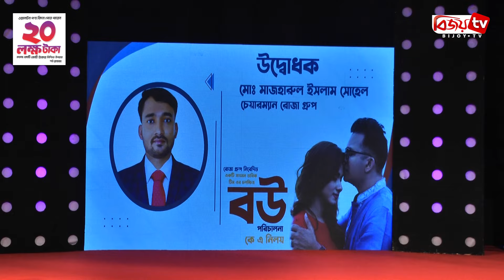বর পেলেই বিয়ে করবো: ইয়ামিন হক ববি । Bobby । Bijoy TV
নতুন একটি সিনেমায় নাম লেখালেন চিত্রনায়িকা ইয়ামিন হক ববি। নাম ‘বউ’। ছবিটি নির্মাণ করছেন কে এ নিলয়। সিনেমায় চিত্রনায়িকা ববির বিপরীতে পর্দায় আসছেন ডি এ তায়েব।
সম্প্রতি এফডিসিতে এর মহরত অনুষ্ঠিত হয়। এদিন সিনেমার পাশাপাশি নিজের বিয়ে প্রসঙ্গেও কথা বললেন ববি।
‘বউ’র মহরতে অনেকেই এই নায়িকার কাছে তার বিয়ের প্রসঙ্গে জানতে চান। উত্তরে ববি বলেন, বর পেলেই বিয়ে করবেন তিনি।
গেল কয়েক মাস থেকে দেশের চলচ্চিত্রাঙ্গন অনেকটাই স্থবির হয়ে পড়েছে। এ প্রসঙ্গে ববির ভাষ্য, ‘সীমিত আকারে সিনেমার কাজ হচ্ছে’। দেশের প্রায় সব জায়গাতেই কাজ একটু কম কম হচ্ছে। একটা ট্রানজিশন পিরিয়ড যখন যায়, তখন সবকিছুর একটা টানাপোড়েন থাকে। সিনেমায়ও সেরকম যাচ্ছে। আমি পজিটিভ মানুষ, আমি সবসময় সম্ভাবনা দেখি। আমি আশাবাদী।’
নতুন সিনেমা প্রসঙ্গে এই চিত্রনায়িকা বলেন, ‘নতুন বাংলাদেশে নতুন এক গল্প নিয়ে দর্শকের সামনে হাজির হতে যাচ্ছি। সামাজিক ও পারিবারিক গল্পে নির্মিত হতে যাচ্ছে সিনেমাটি। আশা করছি, সবার ভালো লাগবে।’
ববি’কে সর্বশেষ দেখা গেছে ২০২৪-এর ঈদুল আজহায় মুক্তিপ্রাপ্ত সিনেমা ‘ময়ূরাক্ষী’তে। তবে সিনেমাটি দর্শক টানতে ব্যর্থ হয়। সে সময় এ সিনেমার পরিচালক রাশিদ পলাশের সঙ্গে দ্বন্দ্বে জড়িয়েও আলোচনায় ছিলেন এই অভিনেত্রী।